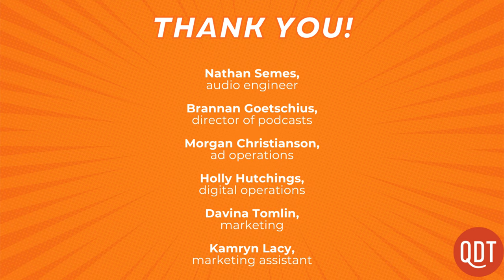When does a house become a mansion? Giving someone house. 957 Grammar Girl podcast.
GG 957. We trace the linguistic history behind "house" and "mansion" to uncover how these two humble words for dwellings grew apart, with "mansion" gaining airs — all because of the Norman invasion.

The "house" segment was written by Valerie Fridland, a professor of linguistics at the University of Nevada in Reno and the author of "Like Literally, Dude: Arguing for the Good in Bad English." You can find her at valeriefridland.com.

Video Production: Holly Hutchings, Kamryn Lacy, and Nathan Semes

Director of Podcasts: Brannan Goetschius
Marketing Associate: Davina Tomlin
Digital Operations Specialist: Holly Hutchings
Marketing Assistant: Kamryn Lacy